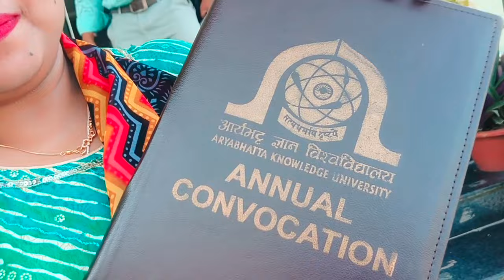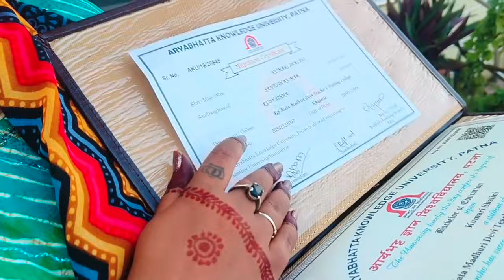Aryabhatta Knowledge University Public university in Patna, Bihar se degree le liye hai ❤️